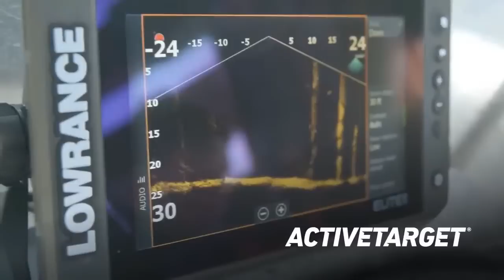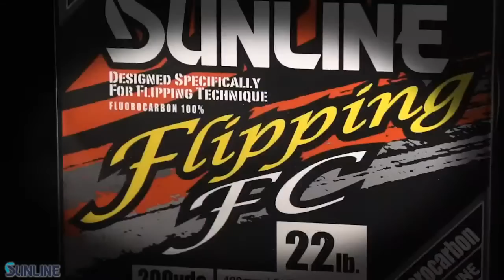BTL - BASS TALK LIVE WITH EDWIN EVERS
Edwin Evers checks in for a show that covers everything from past memorable tournaments to building a smallmouth pond in Oklahoma.